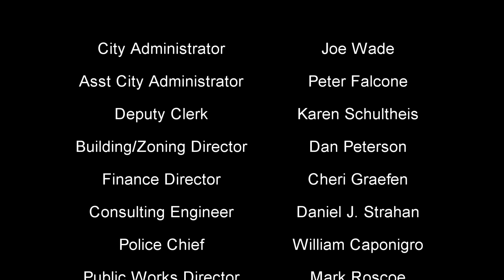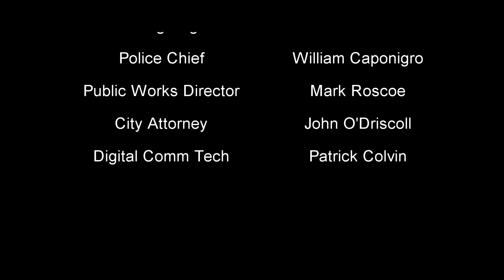May 8, 2023 City Council Meeting